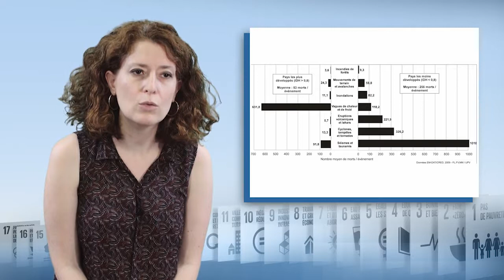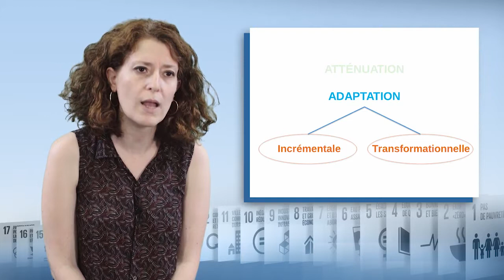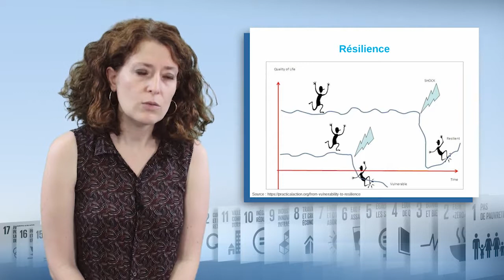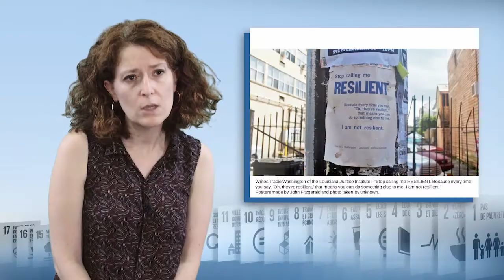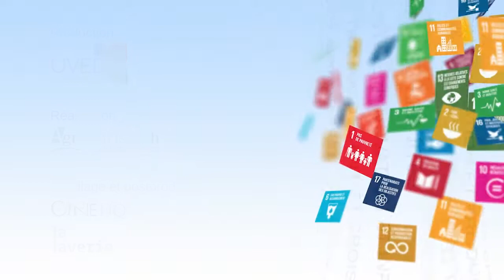Resiliência, adaptação e vulnerabilidade às mudanças globais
Magali Reghezza-Zitt, professora adjunta na École Normale Supérieure – Université PSL, fala neste vídeo sobre as noções de adaptação e resiliência como resposta à vulnerabilidade crescente das populações face às mudanças globais. Apresenta elementos de enquadramento antes de levantar as três questões que a sua utilização coloca e que é cada vez mais apoiada pelas instituições.